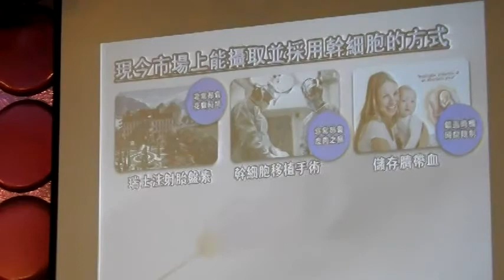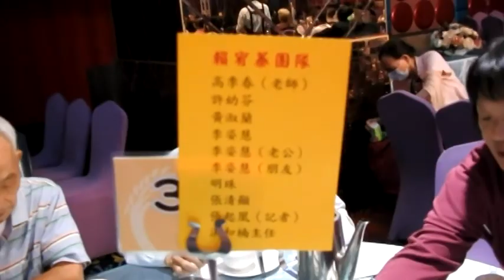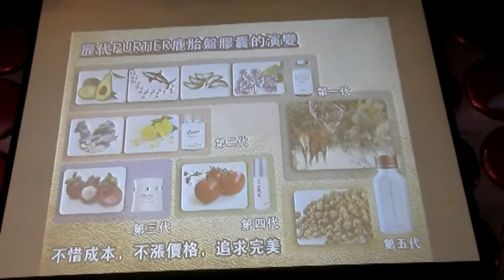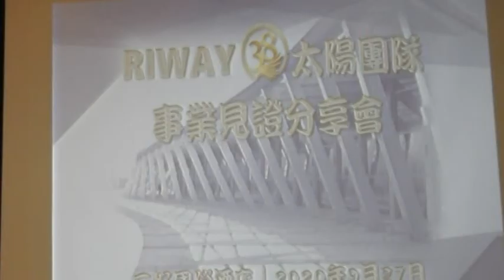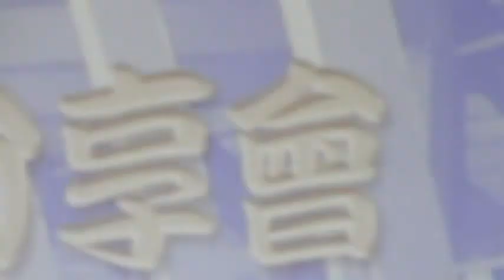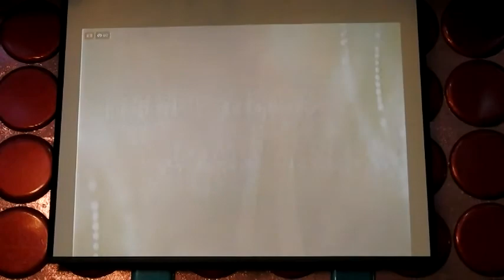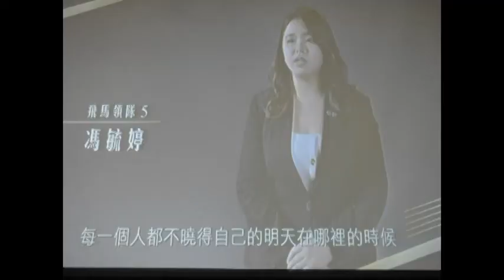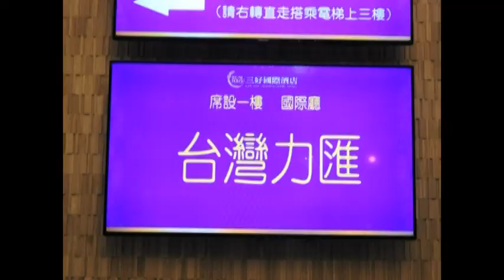RIWAY38太陽團隊27日晚上在三好國際酒店辦理年度盛會全球直播表揚大會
RIWAY38太陽團隊27日晚上在三好國際酒店辦理年度盛會全球直播表揚大會，共有500多位參加場面熱絡，多人事業成功分享後馬上有獎徵答大家舉手搶著要答，有多位見證者來自台南，斗六福德宮秘書涂先生也上台說明其參與工作後之成果從當初陌生到如今投入收割月入數十萬元，會中參與者皆致贈一本非常精美團隊實錄，據說從數年前成立從一億交易額到如今雖然有受疫情影響但也將朝百億邁進，該團隊每星期在三好酒店有成品說明會且免費招待餐敘，歡迎有志青壯年加入行列。